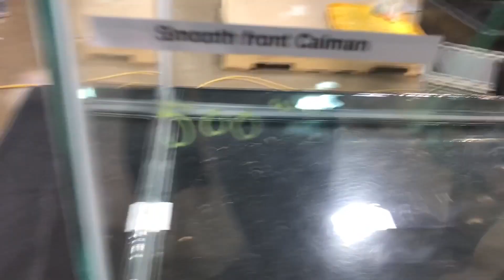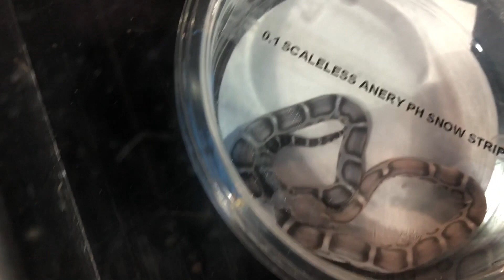Come With Me To A Reptile Expo!!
Come with me to Raleigh Repticon January 13 2018.